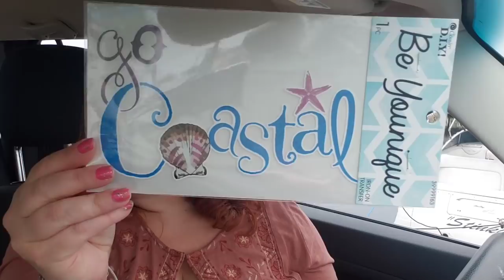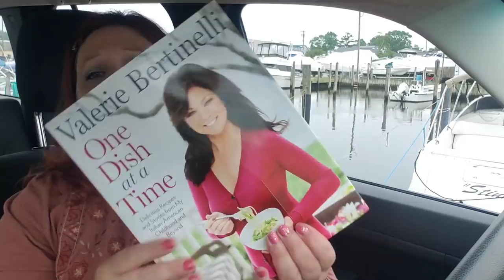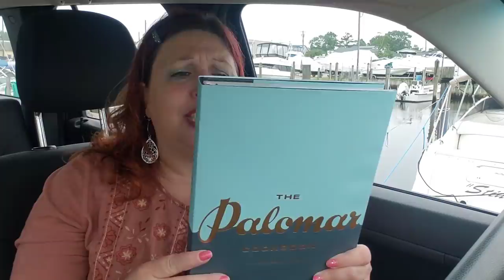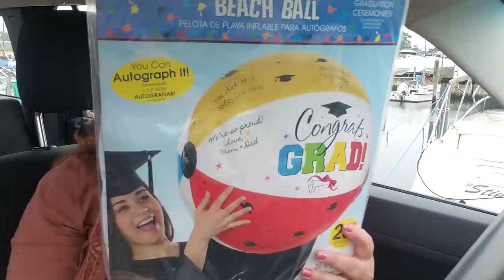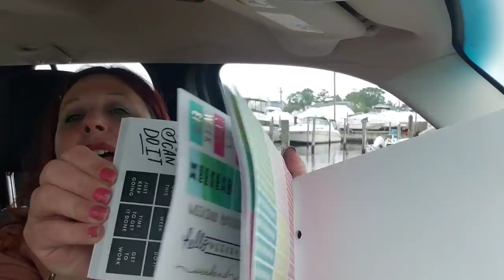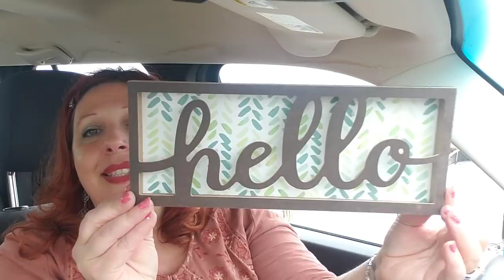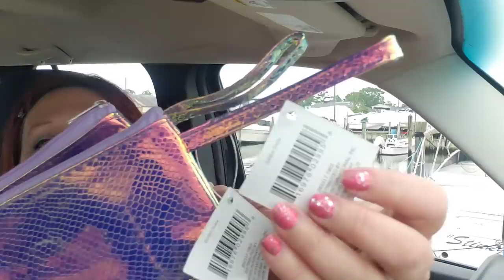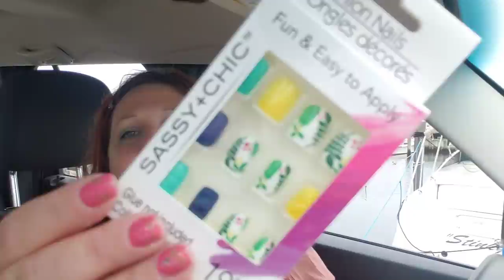AWESOME DOLLAR TREE HAUL BEAUTY ON A BUDGET REVIEWS